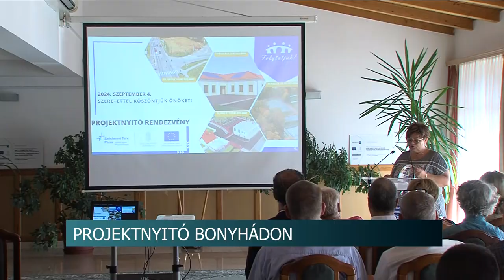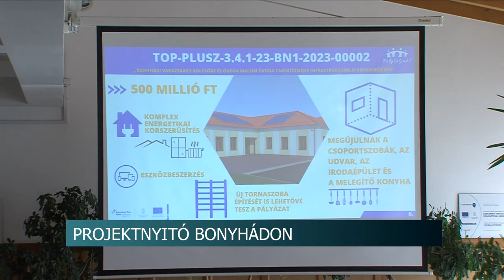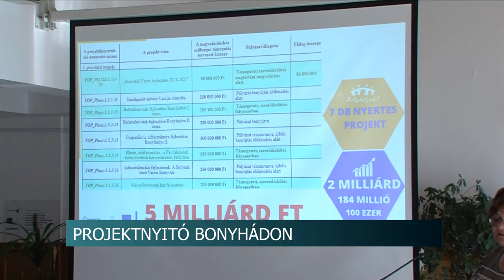Négy nyertes pályázat - Bonyhád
Projektnyitó rendezvényt tartottak Bonyhádon, melynek keretében négy nyertes pályázatot ismertettek. A város a beruházásokra kapott támogatást útfelújításokra és korszerűsítésekre fogja fordítani.